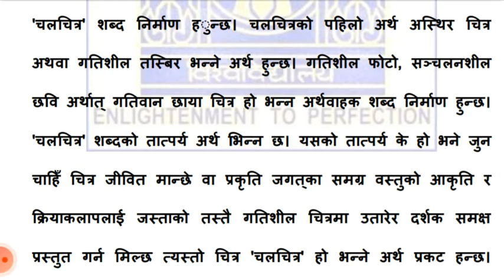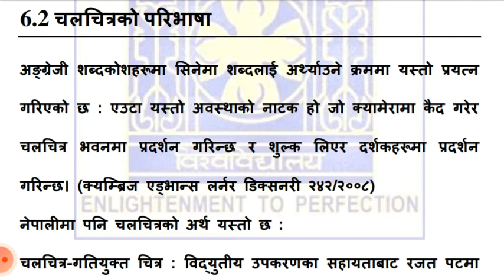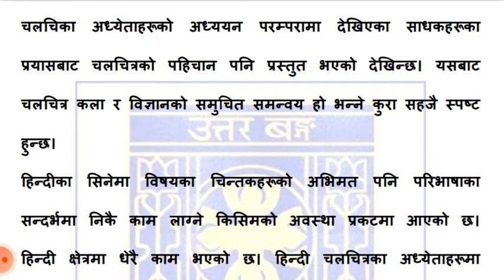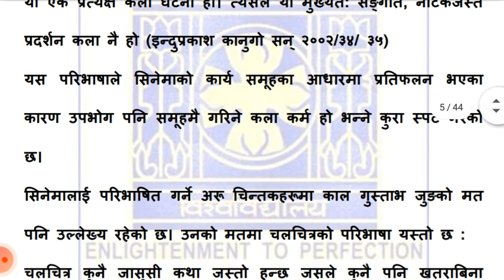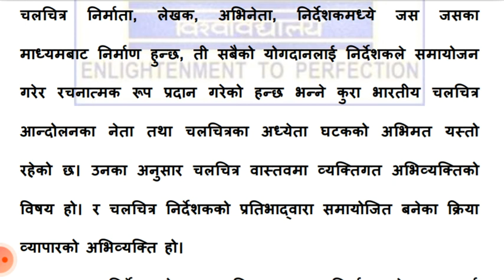चलचित्रको परिचय र परिभाषा / Chalchitra ko parichaya ra parivasa